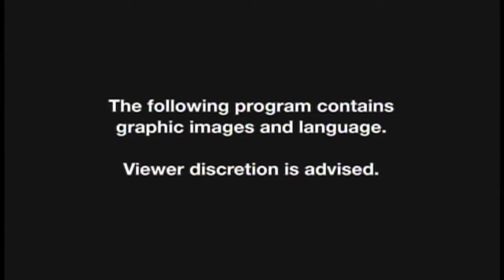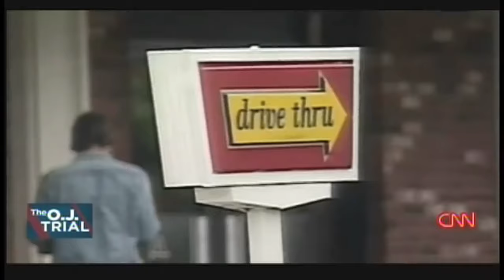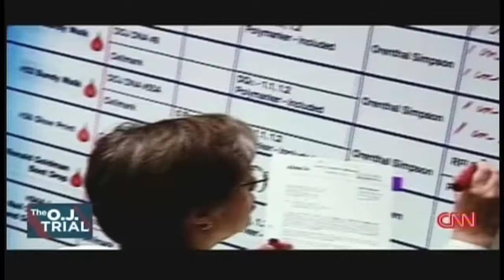El drama del siglo: el juicio a OJ Simpson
CNN Special Report presentó este trabajo de investigación sobre el caso OJ Simpson, haciendo énfasis en la repercusión que tuvo para todos los involucrados, el pueblo norteamericano y el Derecho.